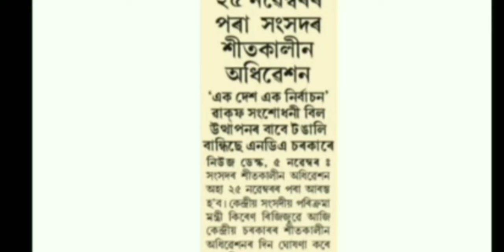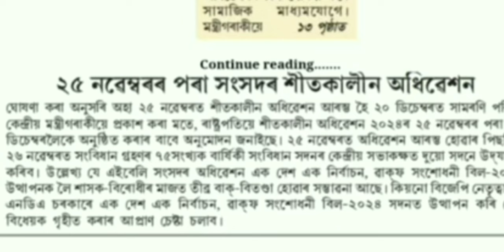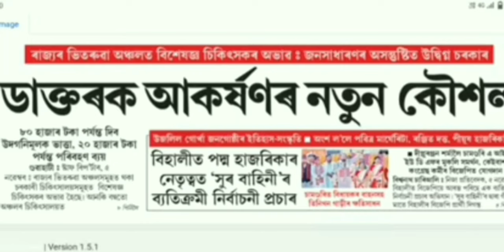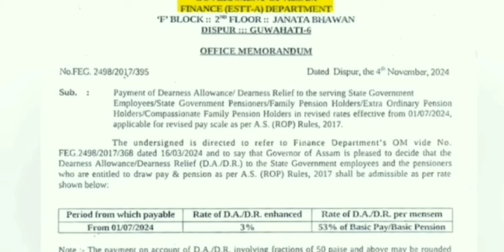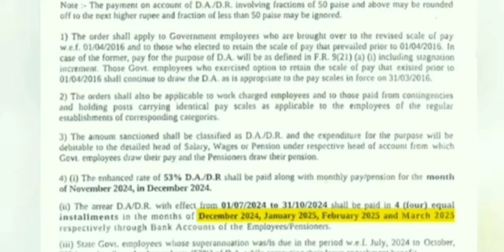পেঞ্চনাৰ & কৰ্মচাৰীৰ ৫ টা ডাঙৰ খবৰ || Salary Increase| Assam Govt Employees#8th PAY COMMISSION